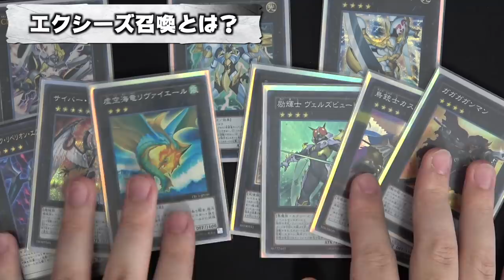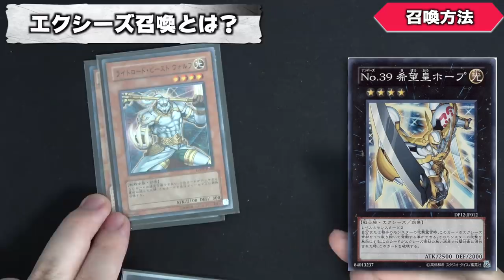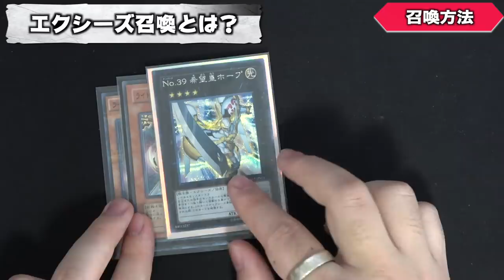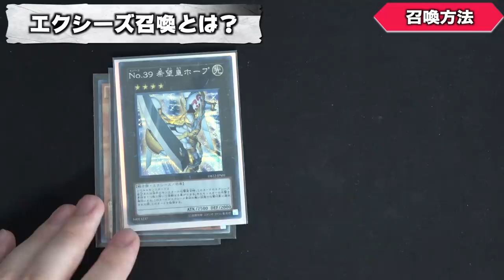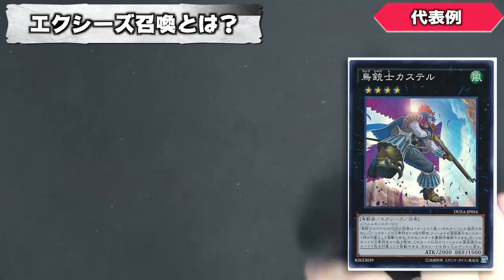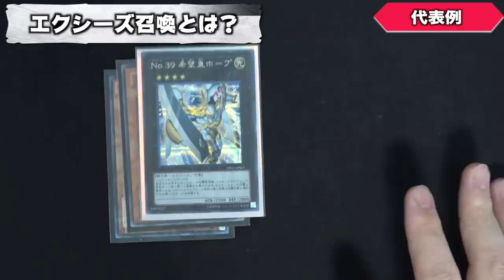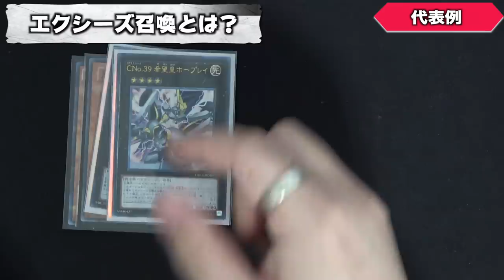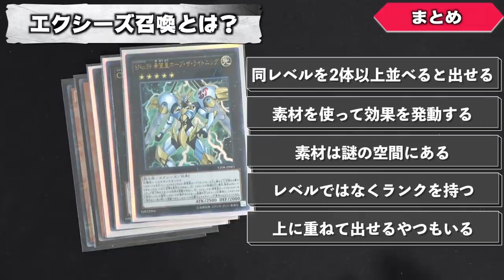【新世界】年内実装が噂される新ワールドと「エクシーズ召喚」とは？【遊戯王デュエルリンクス 実況番外編】【Yu-Gi-Oh! Duel Links】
新世界はもうすぐそこ
2020年内の実装が噂される
遊戯王ゼアルワールドについて。
そしてエクシーズ召喚について。
デュエルリンクス界に革命を起こすだろう
新たなる世界について一足先に語ります。

【SNSなど】

【幹部昇格を目指そう！】

✅スポンサーになって幹部に昇進しよう！
　🌵昇格ボタンはここ↓↓↓
　🌵メンバー登録後Discordにご参加頂きメッセージを下さい
　🌵メンバー限定機能を開放します

✅メンバー限定カテゴリーでの交流
●チャンネルメンバーに「幹部」役職を付与します
●限定カテゴリーの利用を開放します
●他のメンバーとは違い密な交流ができるようになります
●デッキの相談(僕が直接対応します)
●人生相談(僕が直接対応します)

✅記事の投稿
 ※ほぼ毎日
●Youtubeチャンネルを運営していく上で大事にしていること
●動画作成で大切にしていること ●動画作成の極意
●そこでの気付き ●次に考えていること ●直面した問題点
などなど

✅メンバー限定の生放送に参加
※不定期
●企画会議放送 ●ネタ会議放送 ●サムネイル作成会
などなど

✅生放送内での限定スタンプの使用（下記添付）

✅生放送チャット欄、動画コメント欄でのメンバーバッジ表示

　●Sekia大佐
　●sakayan41大佐
　●六花大佐
　●Takumi大佐
　●koyajimatooru大佐
　●祐大佐
　●D tsuk大佐
　●ごりお大佐
　●Mr1592mekatoro大佐
　●加藤久大佐
　●林焕膨大佐

✅お願い
　皆さんからのあたたかいコメントが動画制作のモチベージョン
　となっています。いつもありがとうございます。

　時間がかかることがあります。
　●結果的にデッキやギミックが他の方のものと似通った
　ものになってしまう可能性があります。
　●以上ご了承頂いた上でコメントをお願いします。

【自己紹介】